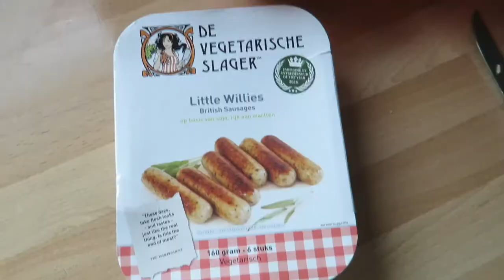Pechvogel en met hubby op pad..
Hey!
Het is weer woensdag dus vlog tijd! Ik had gewoon een beetje pech, maar ook lekker met mijn mannetje even de hort op geweest waar ik later misschien meer over vertel ;).